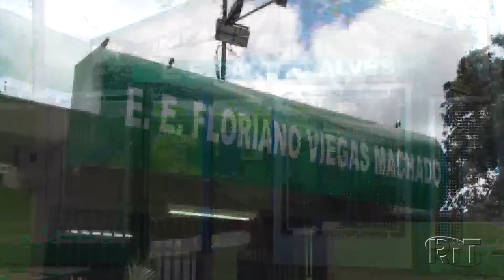Rede estadual de ensino de MS retoma aula 100% presencial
Segundo o governo, avanço do processo de imunização permitiu a retomada da rotina escolar.